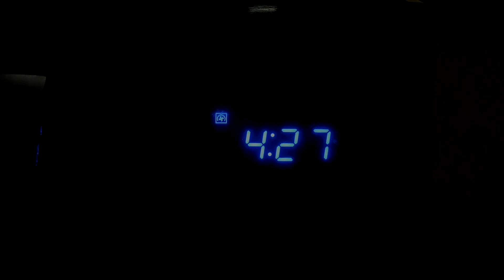Appetizing “Mokal” by | iconic recipe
Ingredients:
• pav kg - rawa
• 1 glass - milk
• 1 bowl - jaggery
• 1 bowl - wet coconut
• 1 bowl - malai
• 1 bowl - ghee
• 1 bowl - dry fruits
• 1 tablespoon - tutti frutti
• 1 tablespoon - velchi jaiphal powder
• 1 half tablespoon - salt & baking soda